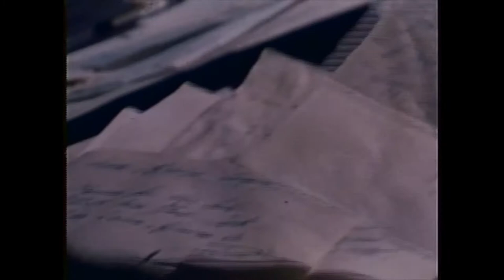Boot Hill 1969 * Full Western Movie * WildWestTv Westerns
✘ DESCRIPTION
Boot Hill (Italian: La collina degli stivali) is a 1969 Spaghetti Western film starring Terence Hill and Bud Spencer. Boot Hill was the last film in a trilogy that started with God Forgives... I Don't! (1967), followed by Ace High (1968).
The film was re-released as Trinity Rides Again.
✘ PLOT
One night in the Old West, a man named Cat tries to ride out of a town and is ambushed by a large number of men. He is wounded, but manages to lure them away and hides in a wagon belonging to a circus company. Outside town the wagons are searched by men who are shot by Cat and the trapeze artist Thomas, who is a former gunfighter.

Cat leaves the company as soon as he can travel. The same night men arrive and search the wagons during the show and discover traces of him. To retaliate they shoot down Thomas’ partner Joe during their performance. Thomas finds Cat and nurses him back to health saying that he needs him as ”bait for my trap.” Cat takes him to Hutch, who lives in a house together with another big man, who is called Baby Doll and is a mute. Hutch receives Cat with hostility. Cat explains that Sharp, a friend of Hutch who is a prospector, needs help to stop mining boss Fisher from taking his claim, and that Cat had won the deed to the claim in a rigged poker game to be able to take it out of town (that is why he was attacked in the beginning). Hutch reluctantly agrees to come along, together with Baby Doll. They find the remnants of the circus with its manager Mami, refit it, and gather the artists.

At the mining town a county commissioner arrives to review the claims, but the miners are afraid to talk to him – except for the McGavin family, but they are besieged in their home and eventually destroyed with dynamite by the large outlaw band of Finch, who co-operates with Fisher. However, at night a message is delivered to the commissioner in his room by a dwarf (from the circus).

In the morning the circus arrives, and the commissioner convinces Fisher to invite everybody to the show. At the circus show they perform pantomimes about the threat to the miners and the killing of the McGavins. The miners find guns under their seats, while Fisher’s men find feathers. There is a fight and Fisher’s men are killed. The four go out to face the might of the Finch gang in a nightly fight. They get help from the circus people (including dwarves and can-can dancers), and eventually the miners also join in and the gang is wiped out. Fisher shoots Mami in the back. Cat appears and says it will render Fisher the gallows unless he wants to try his luck with the gun. Fisher lays it down and Mami says that makes him the real clown.

At the end Cat and Hutch ride away together, while Baby Doll, who has started talking, stays with one of the can-can dancers at the circus.
✘ CAST
    Terence Hill as Cat Stevens
    Bud Spencer as Hutch Bessy
    Woody Strode as Thomas
    George Eastman as Baby Doll
    Eduardo Ciannelli as Boone
    Glauco Onorato as Finch
    Alberto Dell'Acqua as Sam (storekeeper)
    Nazzareno Zamperla as Charlie (Finch's goon)
    Victor Buono as Honey Fisher
    Lionel Stander as Mami